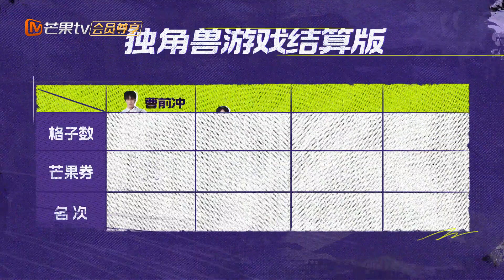【未播】齐思钧是猜歌王者吧！文韬采点完成任务太有毅力了！《名侦探学院6》Detective Academy S6 EP1丨MangoTV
EP1正片指路👉：【 要做就做NO.1！《名侦探学院6》每周四中午12点完整版上线！加入侦探团 【侦探团成员】每周三中午抢先看《名侦探学院6》完整版！【侦探团团长】尊享《学院小屋日记》《学院普拉斯》等系列衍生节目！快来与学长们一起开始高能推理吧！

学长团：文韬/齐思钧/蒲熠星/何运晨/曹恩齐/唐九洲/石凯

节目简介：《名侦探学院 第六季》是一档益智普法纪实节目。嘉宾们将去五个实景场地，体验主题故事，每个故事中，每位嘉宾被赋予不同背景身份。通过考验和对决，争取属于个人和集体的荣誉！